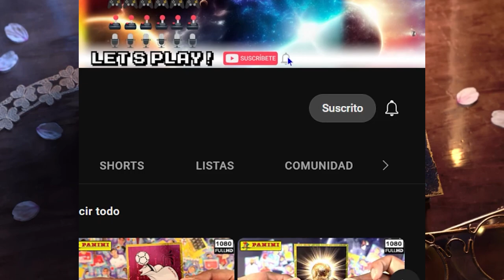LUKAON - EP. 6 - Bayonetta Origins: Cereza and the Lost Demon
Mucho antes de que esta aprendiz de las artes ocultas fuera llamada Bayonetta, emprendió un funesto viaje hacia la región prohibida de Bosque Ávalon. A su lado se encontraba Cheshire, su primer demonio, que poseía a su peluche. Juega como ambos, Cereza y Cheshire, y explora el peligroso bosque en busca del poder para salvar a la madre de Cereza.
-Nintendo.

Información
Plataforma: Nintendo Switch
Resolucion: 1080P 60FPS
Capturadora: El Gato 4k60 S+